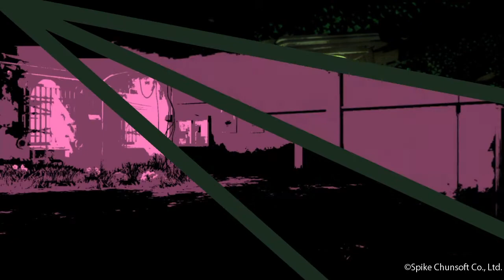ニューダンガンロンパV3 プレイ動画 4 第１章（非）日常編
第1章「私と僕の学級裁判」　公開可能な第1章まで投稿予定

PS4　ニューダンガンロンパV3 みんなのコロシアイ新学期